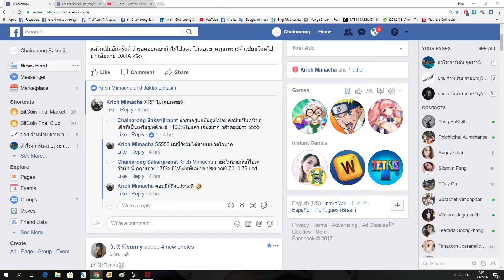Dota 2 12 15 2017 -1